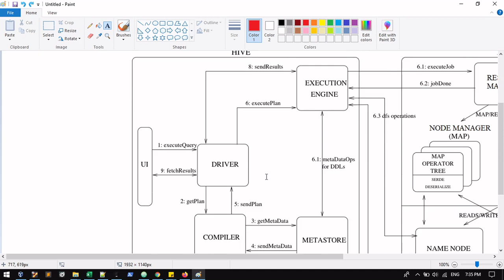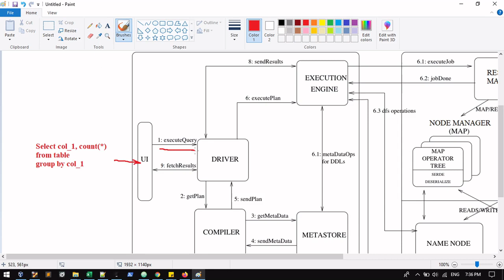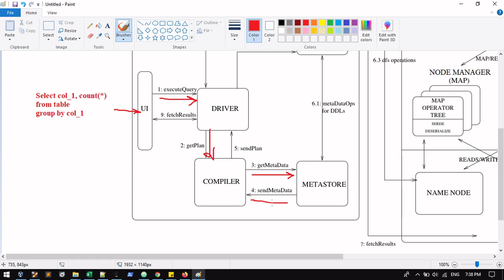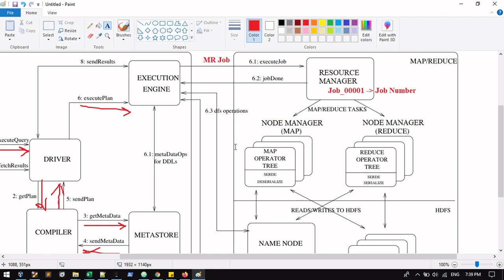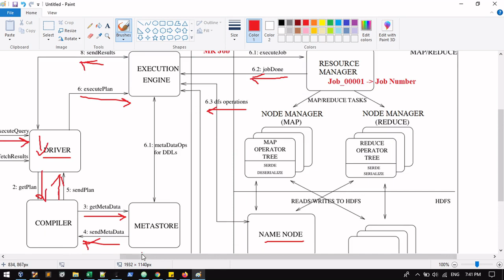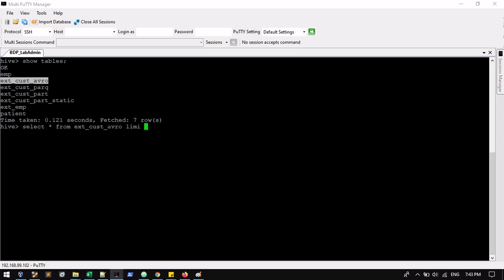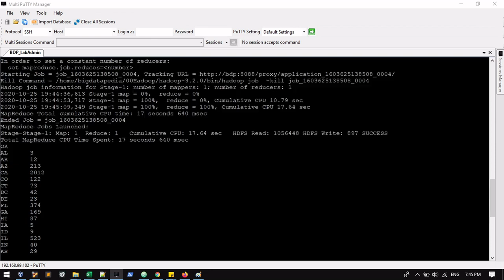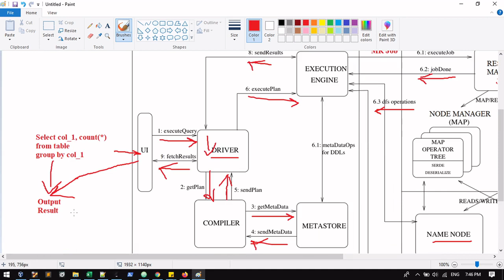how does hive architecture work with hadoop in english